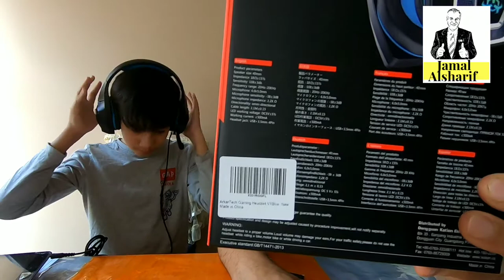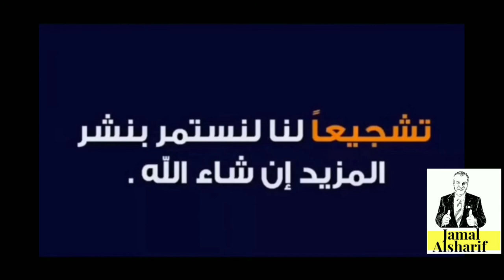مراجعة وفتح سماعات ملونه وراقصة من امازون Gaming Headset